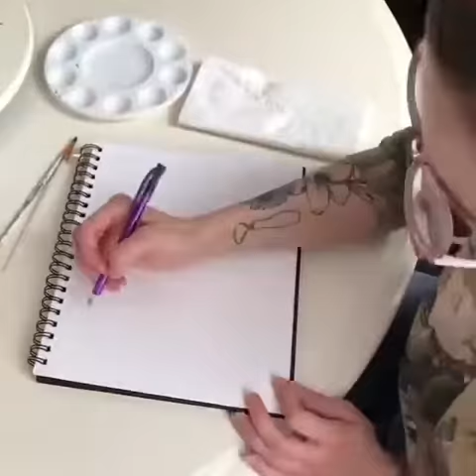Pottery Video - 2303709349153133418_3670042051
How to use a sketchbook ❤
Follow @vanessamnorris for more!